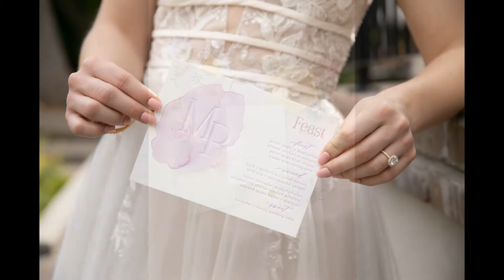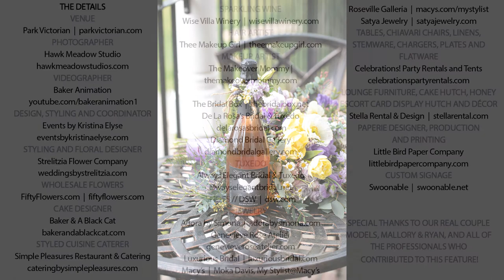Auburn Wedding Inspiration: Honey Bee Good {The Layout} featured in Real Weddings Magazine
As seen in Real Weddings Magazine - the premier wedding planning magazine and resource guide from Sacramento to the Sierra.

DESIGN, STYLING AND COORDINATOR // Events by Kristina Elyse | eventsbykristinaelyse.com

STYLING AND FLORAL DESIGNER // Strelitzia Flower Company | weddingsbystrelitzia.com

CAKE DESIGNER // Baker & A Black Cat | bakerandablackcat.com

STYLED CUISINE CATERER // Simple Pleasures Restaurant & Catering | cateringbysimplepleasures.com

SPARKLING WINE // Wise Villa Winery | wisevillawinery.com

HAIR ARTIST // Thee Makeup Girl | theemakeupgirl.com

MAKEUP ARTIST // The Makeover Mommy | themakeovermommy.com

GOWNS
The Bridal Box | thebridalbox.net
De La Rosa’s Bridal & Tuxedo | delarosasbridal.com

TUXEDO
Always Elegant Bridal & Tuxedo | alwayselegantbridal.net

TABLES, CHIAVARI CHAIRS, GUEST TABLE LINEN, STEMWARE, CHARGERS, PLATES AND FLATWARE
Celebrations! Party Rentals and Tents | celebrationspartyrentals.com

LOUNGE FURNITURE, CAKE HUTCH, HONEY ESCORT CARD DISPLAY HUTCH SWEETHEART TABLE LINEN AND DECOR

CUSTOM SIGNAGE // Swoonable | swoonable.net

Special thanks to our real couple models, Mallory & Ryan, and all of the professionals who contributed to this feature!

Real Weddings Magazine is the premier wedding planning magazine and website, featuring the best wedding vendors from Sacramento to the Sierra! Get your daily dose of wedding inspiration and find your wedding dream team today with Real Weddings Magazine.